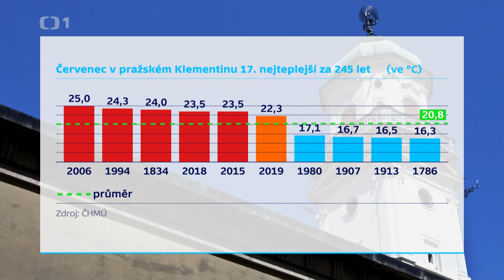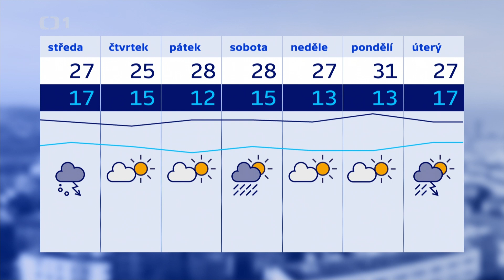Míková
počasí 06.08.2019